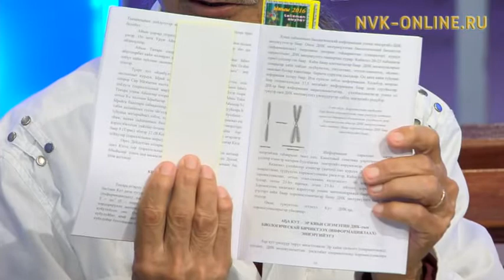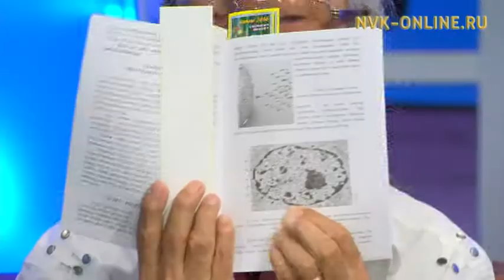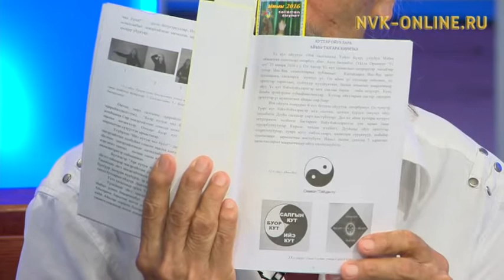Гавриил Угаров – Эһээ Дьыл: саха киһитигэр Аҕа кута баар. Сайыҥҥф эфир (24.07.2017)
Официальный сайт NVK-ONLINE.RU -   "Сайыҥҥы эфир" биэриигэ биологическай наука доктора, профессор, норуот үөрэҕириитин туйгуна, Россия суруйааччыларын, суруналыыстарын Сойууһун чилиэнэ, СӨ култууратын Үтүөлээх үлэһитэ, учууталлар учууталлара Гавриил Спиридонович Угаров ыалдьыттыыр.